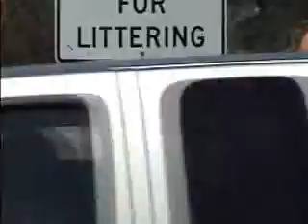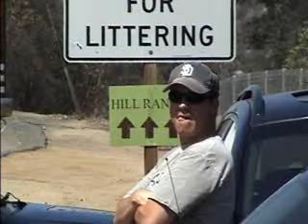Minutemen leader ticketed for unlawful behavior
Video courtesy of the California Rural Legal Assistance Foundation's Border Project.

Title: He's trying to scare her
Description: Jeff Scwhilk, leader of the San Diego Minutemen, first aims his car at a female videographer who is filming him from the shoulder of the road. He then aims his car at a second activist. Sheriff's deputies issue him a ticket.